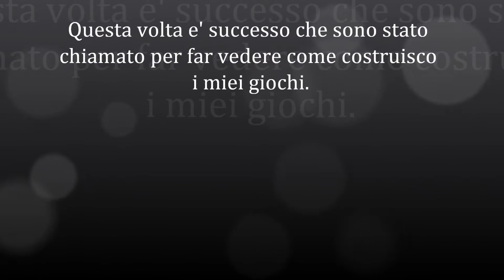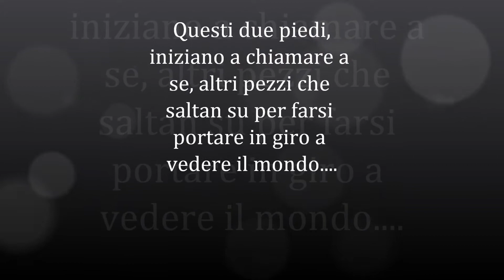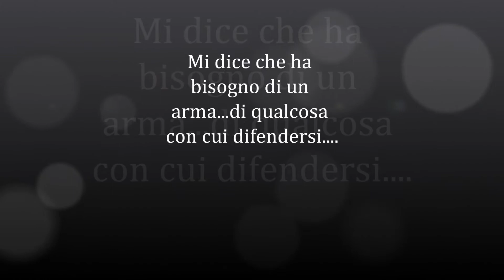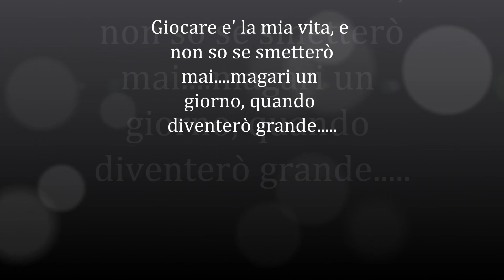Giochi di ferro.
Assemblaggio pezzi meccanici di scarto.